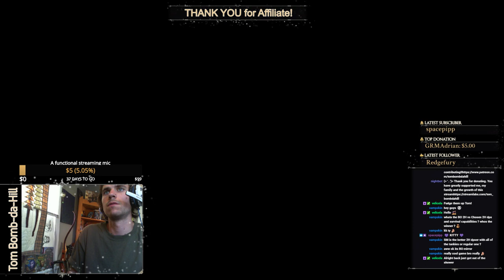WARHAMMER MMORPG Let's Play! Episode 10-- I was Chosen..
WAR NEVER ENDS

Merry Dol Me Hearties!!
This is the video of a series where I'll be live streaming and showing an insight to the games I'm currently playing.

On this channel, we value our community, those who are struggling and do our best to help others. Since this is our focus: TWENTY % of all Streamlabs donations go directly to funding the food used to build meal packages for the Homeless in Albuquerque. In 2017, New Mexico had a poverty rate of ~20% that is slowly decreasing yearly. With bulk purchasing and a careful approach, we are able to feed each person a decent meal for between $1.17-$1.75 (due to sale pricing and available fruit). Multiple times per month my partner build and deliver meal packages to those who are on their last leg. Thank you for your support of this channel and helping do what we can for those in need.